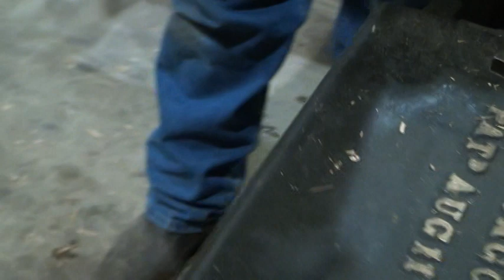ShopDemo3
Greenlee Relisher Demo By Dave Kuns at Millwork Inc